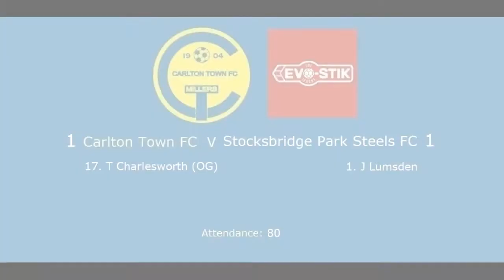Carlton Town v Stocksbridge Park Steels 14/03/2018 - Match Highlights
Highlights of Carlton Town FC v Stocksbridge Park Steels FC
NPL Evo-stik South Division

Filmed and edited by Neil Ward